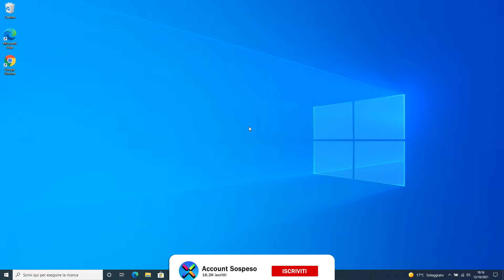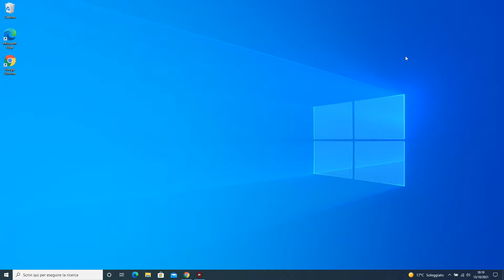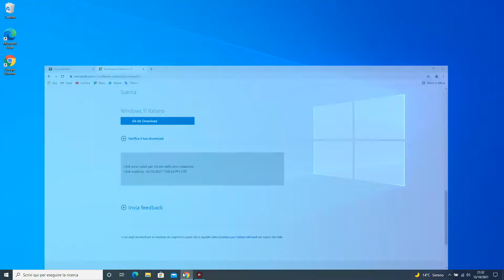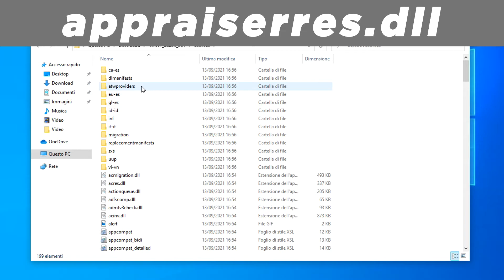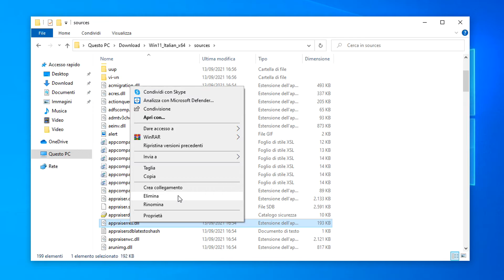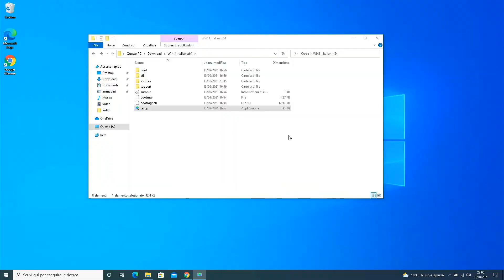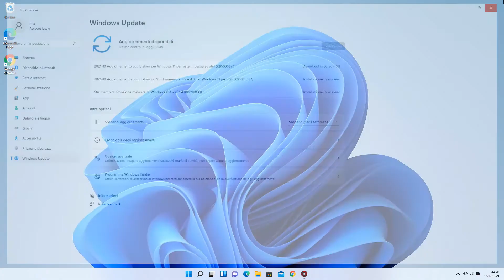COME INSTALLARE WINDOWS 11 SU PC NON COMPATIBILI! - Tutorial ITA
Ciao a tutti ragazzi e benvenuti in questo nuovo video! Oggi andremo a vedere come installare Windows 11 anche sui PC normalmente non sarebbero supportati!

✅► Ottieni 1 mese di Amazon Prime gratis
✅► 3 mesi di Amazon Music Unlimited gratis